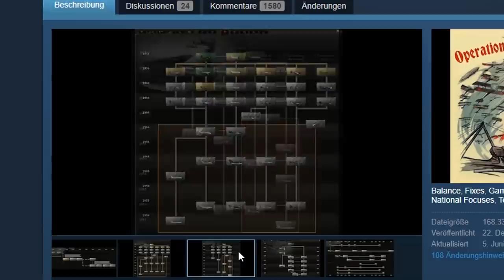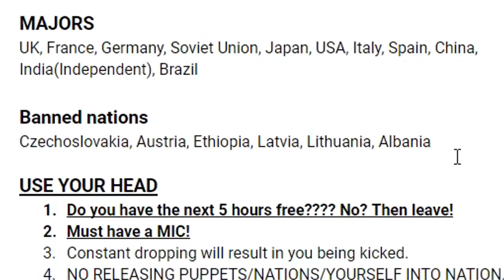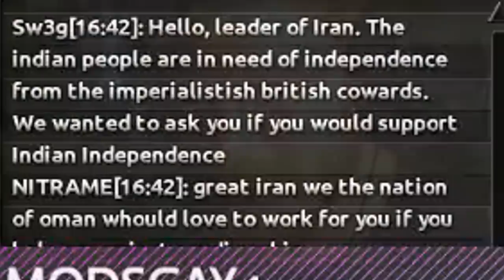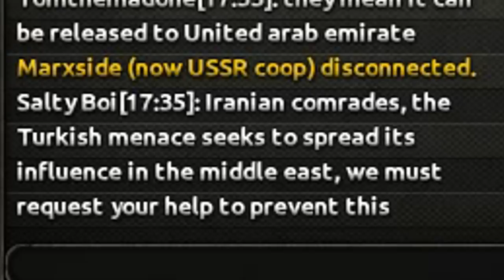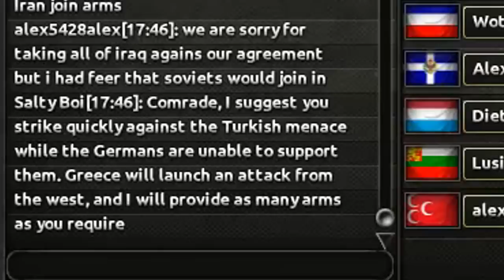FORMING THE PERSIAN EMPIRE THROUGH DIPLOMACY! HOI4 MP BUT IT'S MODDED ROLEPLAY! - HOI4 Multiplayer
We are back with some more HOI4 Multiplayer Roleplay games! But this time we have a modded one to spice it all up a little bit. Tommy will also be playing Persia/Iran for the first time so HEY...Let's see how that goes. There's a nice little Persian Empire achievement and event and we can just pretend to get it but in HOI4 MP. Watch as your favourite youtuber TommyKay makes his way through this amazing roleplay game with skill, diplomacy and charisma! GO WATCH NOW!

AND TO THE BIGGEST ALPHAS - Lextzo, Paetten, Mitchell A. B, Crawdaddy and Redbear!
Full videos can be found on twitch!

Title: FORMING THE PERSIAN EMPIRE THROUGH DIPLOMACY! HOI4 MP BUT IT'S MODDED ROLEPLAY! - HOI4 Multiplayer